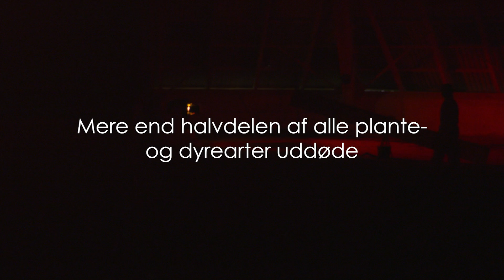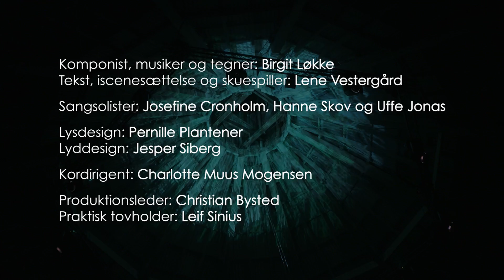Teaser KLINT musikdramatik om Stevns Klint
KLINT - musikdramatisk forestilling om Stevns Klint, opført august 2016. Sang, lys, bevægelser og elektronisk musik. Komponist: Birgit Løkke. Tekst: Lene Vestergård